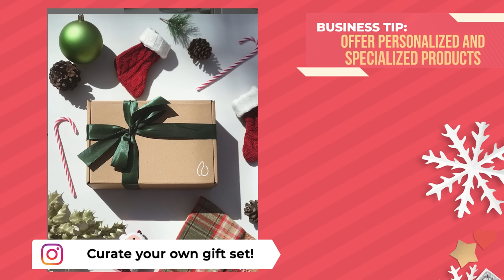Supplier Reveal Para Sa Christmas Giveaways! | Madiskarte Moms PH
Join Mommy Roxanne Montealegre-Luz together with our featured supplier for this week, Mary Louie Balagso ng Little Baboo. Siya ang magiging sagot para sa mga patok na scented candles, wax melts, at mababangong alcohol na magdadagdag saya sa iyong regalo at kita sa iyong negosyo ngayong Pasko. 💕

Join Madiskarte Moms PH FB Group to meet other Madiskarte Moms in the PH!